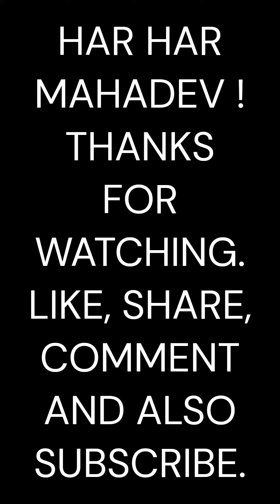KARWA CHOUTH 🌙THALI. PT-1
KARWA CHOUTH 🌙THALI.DECCORATIONTHAli karwachouththali decorativethali FESTIVEDIY FORPART2SUBSCRIBE.
NAMSKAR🙏!
TOADAY'S VIDEO WE DECORATE A KARWCHOUTH THALI AND SECOND PART WE DECORATE OTHER PEACE.